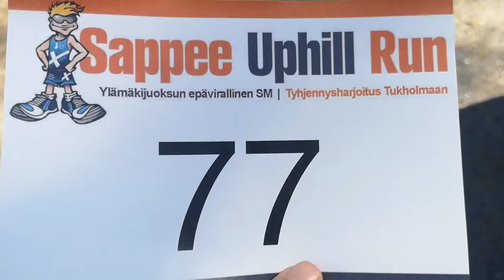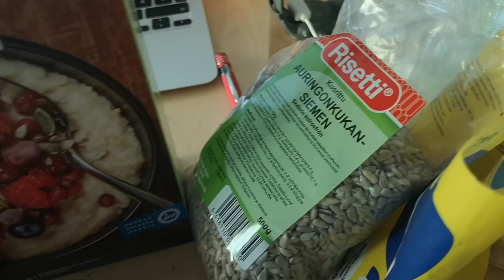Projekti Trail MM #18 - Sappee Uphill Run voitto & Mtä söin päivässä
Sappee Uphill Run 2019 & Kaikki mitä söin päivässä